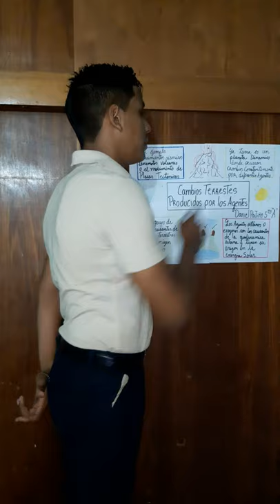cambios terrestres producidos por los agentes daniel patiño 5to A exposicion